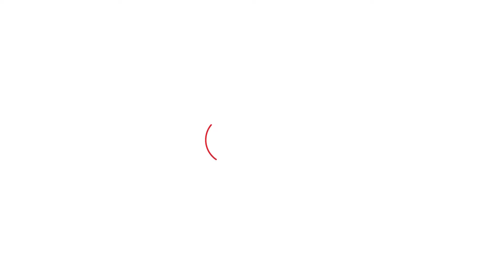Exclusive: दादा Bansi Lal के गढ़ में किस्मत आजमा रहे Aniruddh ने बताया Tosham फतह का पूरा प्लान।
बंसीलाल के पोते और पूर्व विधायक रणबीर महेंद्रा के बेटे अनिरुद्ध चौधरी ने इस बार तोशाम जीतने के लिए कमर कस ली है।
अपनी चाची किरण और बहन श्रुति के लिए अनिरुद्ध का कहना है कि वो उनका पूरा सम्मान करते हैं, पूरे चुनाव में वो उनके प्रति किसी तरह की कोई छोटी बात नहीं कहेंगे लेकिन तोशाम इस बार कांग्रेस जीतेगी।